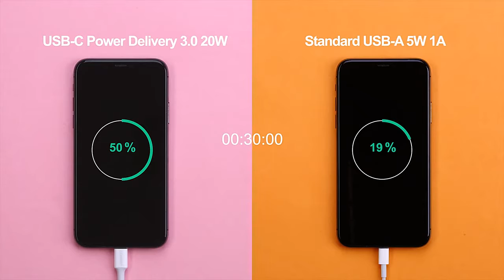Quick Charge 4.0 3.0 QC Charger 20W QC4.0 QC3.0 USB Type C Fast Charger iPhone 13 Phone Charger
UGREEN Quick Charge 4.0 3.0 QC PD Charger 20W QC4.0 QC3.0 USB Type C Fast Charger for iPhone 13 12 Xs 8 Xiaomi Phone PD Charger